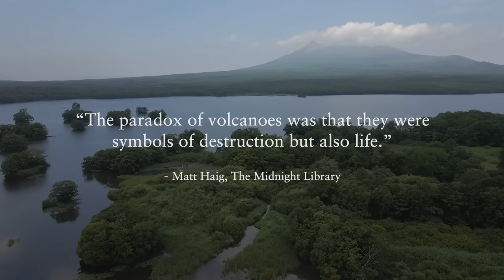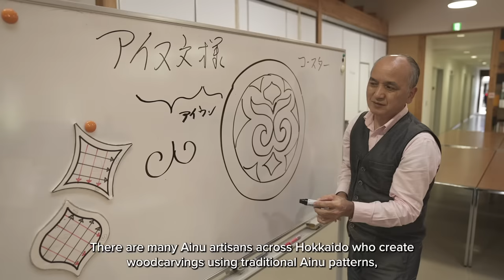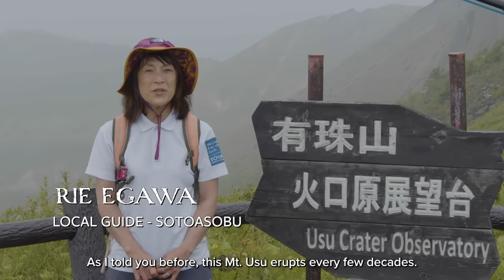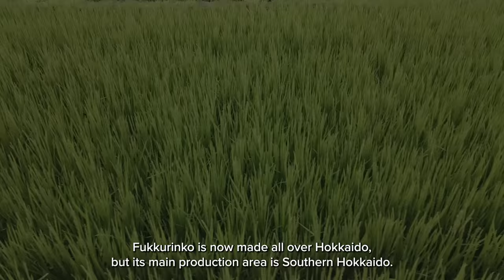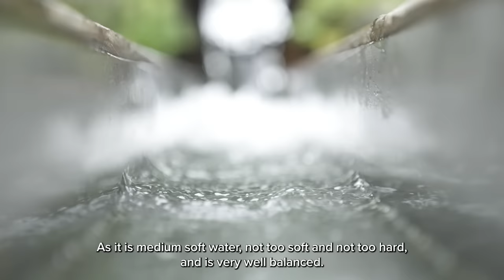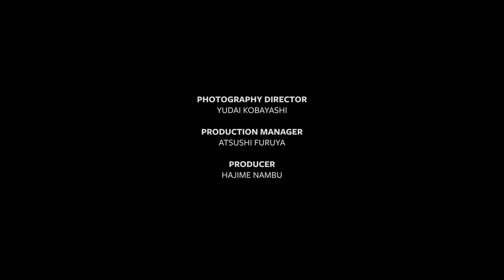The Volcanoes and People of Hokkaido, Japan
Travel off the beaten path through Hokkaido, Japan. Hokkaido, Japan’s northern island, is famous for its beautiful wilderness, delicious seafood, and fascinating indigenous culture. Just a short flight from Tokyo, Hokkaido is the perfect escape in all seasons

In this episode, we will learn how people live together in harmony with volcanoes. Meet locals who sow seeds in the land and feast on farm fresh foods they have harvested from Hokkaido's nutrient-rich land. We'll journey through south and central Hokkaido following stories from the past to the present of the evolution of this land. Through repeated eruptions of volcanoes, we'll wind our way through formations Mother Nature has carved while hiking, biking, and canoeing.

Created by HBC and ATTA

Host: Neil Hartmann
Photography Director: Yudai Kobayashi
Production Manager: Atsushi Furuya
HBC Producer: Hajime Nambu
Writers: Kristen Kellogg, Jacob Hoxie, Murray Bartholomew
Editor: Kristen Kellogg
ATTA Producer: Diego Arelano
ATTA Director: Murray Bartholomew

Special thanks to the ATWS Hokkaido Executive Committee